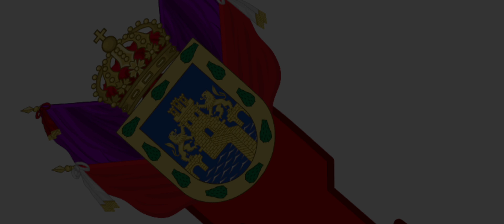Spanish empire/Spanish empire anthem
Marcha Real es la denominación tradicional, conjuntamente con la de Marcha Granadera (o antiguamente, Marcha de Granaderos), que recibe el himno nacional de España. La Marcha Real ha sido el himno de España desde el siglo XVIII, con la excepción del Trienio Liberal (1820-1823), la I República (1873-74) (cuando disfrutó de cooficialidad) y la II República (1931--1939), en cuyos periodos se adoptó el Himno de Riego. El general Francisco Franco restableció su oficialidad durante la Guerra Civil, en la zona bajo su control, en un decreto del 27 de febrero de 1937, ratificado en el BOE una vez finalizada la contienda, el 17 de julio de 1942.
Aunque el Rey Carlos III la declaró «Marcha de Honor» el 3 de septiembre de 1770, fue la costumbre popular lo que la convirtió de facto en himno nacional, con anterioridad a que lo fuese declarado legalmente. La denominación de «Marcha Real» fue una expresión acuñada popularmente, debido a que se solía interpretar en los actos públicos a los que asistía el rey o la reina.